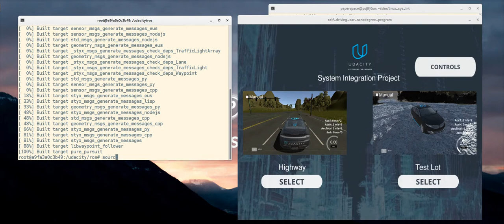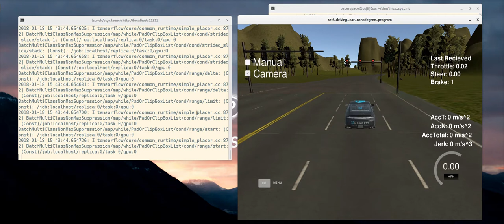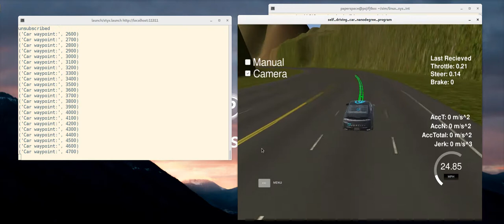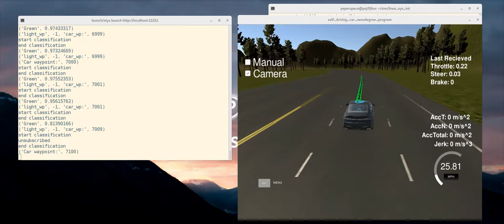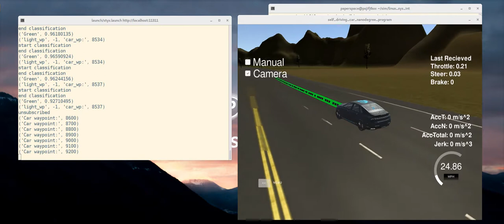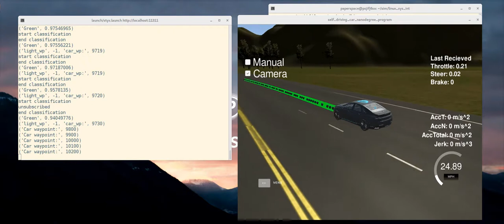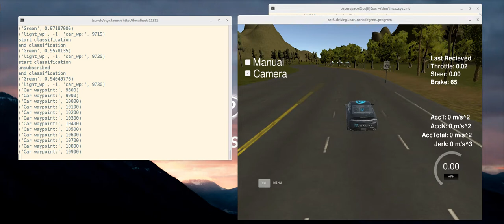Udacity CarND Capstone (a long and boring video)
What is going on here can be seen easier and faster between, say, 6:30 and 7 mins - rolling, detecting red traffic lights, stopping, waiting for green, continuing rolling. That's about it.

Udacity Capstone project - done with Udacity Simulator for CarND Term 3, with paperspace.com (started with VirtualBox Ubuntu VM, but paperspace is much better), with Docker GPU with Faster R-CNN (reproduced in AWS P2 approach with ROS, wih Dataspeed DBW, with multiple ideas from CarND students (esp. but also others). And some logic/programming/work from myself. Ah, and the same code (with minor corrections + differently trained Faster R-CNN model, which I also have) is supposed to run on a real car.

Thanks